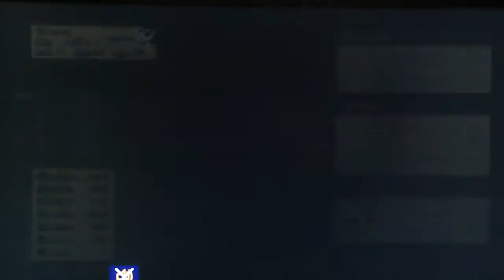RoAW Zero - Generation 2, pt. 6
This video contains the Narvende Mine quest point.